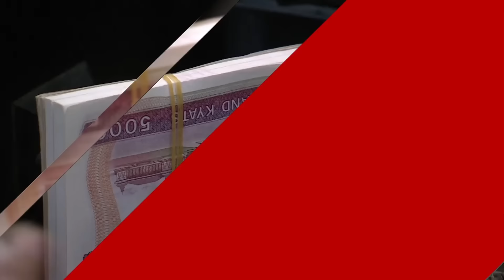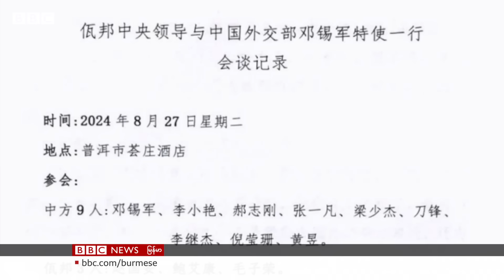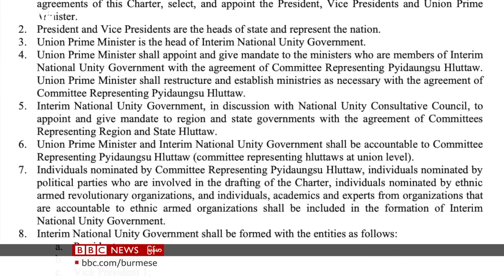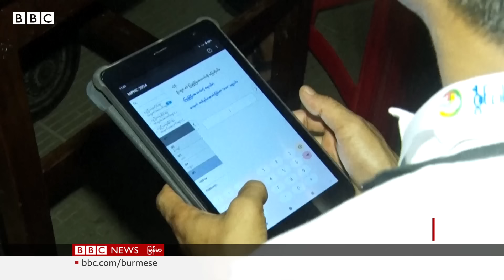တရုတ်ရဲ့ ဖိအားကို တန်ပြန်နိုင်စွမ်း တော်လှန်ရေးအင်အားစုတွေထံမှာ ရှိနေလား - BBC News မြန်မာ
တရုတ်အစိုးရရဲ့ မြန်မာနိုင်ငံဆိုင်ရာ အထူးကိုယ်စားလှယ် တိန့်ရှီကျွင်းနဲ့ ဝပြည် သွေးစည်းညီညွတ်ရေး တပ်မတော် (UWSA) ထိပ်ပိုင်းခေါင်းဆောင်တွေ တရုတ်နိုင်ငံ ယူနန်ပြည်နယ်ထဲမှာ တွေ့ခဲ့ကြတဲ့ အစည်းအဝေးမှတ်တမ်း ပေါက်ကြားခဲ့ပါတယ်။

မြန်မာအာဏာသိမ်း စစ်တပ်ကို တိုက်ခိုက်နေတဲ့ ညီနောင် ၃ ဖွဲ့ အပေါ်မှာသာမက၊  အဲဒီ ၃ ဖွဲ့ကို အတိုင်းတာ တစ်ခုထိ ကျောထောက်နောက်ခံ ပြုပေးနေတယ်လို့ ယူဆခံရတဲ့ ဝတပ်ဖွဲ့ အပေါ်မှာပါ တရုတ် အစိုးရဟာ ဘယ်လောက် ပြင်းပြင်းထန်ထန် ဖိအားပေးနေခဲ့တယ် ဆိုတာကို အဲဒီ ပေါက်ကြားလာတဲ့ စာရွက်စာတမ်းတွေက ညွှန်ပြနေပါတယ်။

တရုတ်ရဲ့ ဖိအား ပြင်းထန် လေးနက်တဲ့ အကြောင်း မြေပြင် အခြေအနေတွေကို ကြည့်ရင် သိသာစေတယ်လို့ အကဲခတ်တွေက ထောက်ပြကြပါတယ်။ ကိုးကန့်တပ် MNDAA က ထုတ်ပြန်တဲ့ NUG နဲ့ မပတ်သက်ကြောင်း၊ နိုင်ငံရေးအရ စကားပြော အဖြေရှာဖို့ အသင့်ရှိကြောင်း စတဲ့ ကြေညာချက် ထွက်ပေါ်လာသလို၊  လက်တွေ့ မြေပြင်မှာလည်း ရှမ်းမြောက်ဒေသ တခွင်နဲ့ မန္တလေးတိုင်းထဲထိ ဟန်ချက်ညီ ချိတ်ဆက် ဖော်ဆောင်နေတဲ့ စစ်ဆင်ရေး တွေ တန့်သွားတယ် ဆိုပြီး စစ်ရေး စောင့်ကြည့်သူတွေက ပြောကြပါတယ်။

ဒါပေမယ့် နိုင်ငံရဲ့ တခြားနေရာတွေမှာတော့ တိုက်ပွဲတွေ ဆက်ရှိ နေပါတယ်။ ရခိုင်ထဲမှာဆိုရင် အာရက္ခတပ်တော် AA ရဲ့ ထိုးစစ်တွေ ခေတ္တ ရပ်ဆိုင်းသွားတဲ့ ကာလအပိုင်းအခြားမျိုး ရှိခဲ့ပေမယ့်၊ ဒီရက်ပိုင်းတွေမှာပဲ အမ်းမြို့ အခြေစိုက် အနောက်ပိုင်းတိုင်း စစ်ဌာနချုပ် အနီးမှာတင် AA ရဲ့ စခန်းသိမ်း ထိုးစစ် အောင်မြင်ခဲ့သလို၊ တောင်ကုတ်၊ ဂွ စတဲ့ မြို့နယ်တွေထဲမှာလည်း တိုက်ပွဲတွေ ရှိနေခဲ့ပါတယ်။

တခါ၊ စစ်ကိုင်းတိုင်းထဲမှာ ဆိုရင်လည်း ကောလင်း၊ ကျွန်းလှ၊ ကန့်ဘလူ နယ် ၃ နယ်ကို ထိန်းချုပ်ရေး “က သုံးလုံး စစ်ဆင်ရေး” ရဲ့ အစိတ်အပိုင်း အဖြစ် ပင်လည်ဘူးမြို့ကို PDF နဲ့ ပကဖ အဖွဲ့တွေက သိမ်းပိုက်လိုက်ပါတယ်။

အခု တစ်ပတ် သတင်းမြင်ကွင်း အစီအစဥ်မှာတော့ တရုတ်ရဲ့ ဖိအားကြောင့် တစ်နိုင်ငံလုံး အတိုင်းအတာ ထိ အောင် စစ်ရှိန် တန့်သွားတာမျိုး ဖြစ်လာနိုင်လား တော်လှန်ရေး အင်အားစုတွေ အနေနဲ့ ဒီ ဖိအားဒဏ်တွေကို တုန့်ပြန် နိုင်စွမ်း ရှိလား ဒါ့အပြင်၊ စစ်ရေးသာမက နိုင်ငံရေး ဆိုင်ရာ တည်ဆောက်မှုတွေ လုပ်ဖို့ ဘာလို့ အရေးတကြီး လိုအပ်နေလဲ စတဲ့ အချက်တွေကို ကျယ်ကျယ်ပြန့်ပြန့် ဆွေးနွေးသွားဖို့ ရှိပါတယ်။

ဒီတစ်ပတ် ပါဝင်ဆွေးနွေးကြသူတွေကတော့  လူ့အခွင့်အရေး ဆိုင်ရာ စောင့်ကြည့်ရေး နိုင်ငံတကာ အဖွဲ့ HRW နဲ့ အာရှ ဖောင်ဒေးရှင်းတို့မှာ အဆင့်မြင့် တာဝန်တွေ ယူခဲ့ပြီး၊ မြန်မာ့အရေးကို နှစ်ရှည်လများ အနီးကပ် စောင့်ကြည့် လေ့လာနေသူ ဒေးဗစ် မက်သီဆန်နဲ့  Mosaic Myanmar အဖွဲ့ရဲ့ အမှုဆောင် ဒါရိုက်တာလည်းဖြစ်၊ ပဋိပက္ခ ဖြေရှင်းရေး ဆိုင်ရာ ဘာသာရပ်ကို အထူးပြု လေ့လာထားတဲ့  ကို အောင်ကိုကို တို့ ဖြစ်ပါတယ်။

ဘီဘီစီ သတင်းထောက် ကိုဝေဖြိုး စီစဥ်တင်ဆက်ထားတာကို အောက်တိုဘာလ ၁၂ ရက်၊ စနေည မြန်မာစံတော်ချိန် ည ၈ နာရီ အချိန် ဘီဘီစီမြန်မာပိုင်းရဲ့ ဖေ့စ်ဘုတ် စာမျက်နှာနဲ့၊ ည ၈ နာရီခွဲ အချိန် ဘီဘီစီမြန်မာပိုင်းရဲ့ ယူကျုချန်နယ်တို့ကနေ ထုတ်လွှင့် ပေးသွားမှာမို့ စောင့်မျှော် ကြည့်ရှုနိုင်ကြပါတယ်။